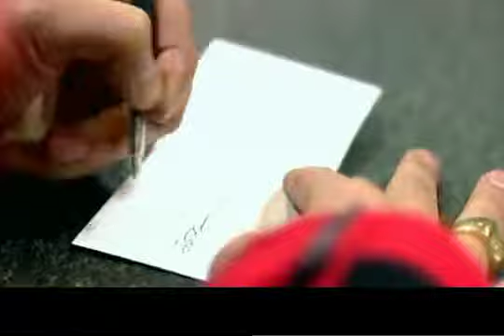Saeed Shayesteh - Goli -